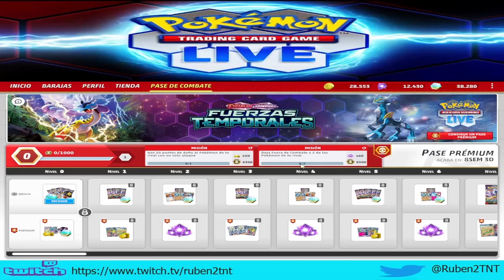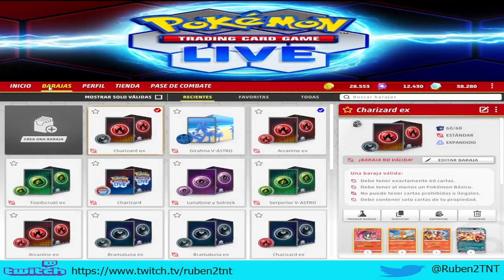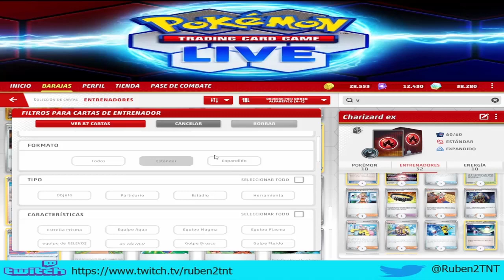Pokémon TGC Live 28 - Nuevo pase de combate. Fuerzas temporales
Continuamos en el canal con la serie de Pokémon TGC Live, el juego de cartas de pokémon. En este video tenemos un nuevo pase de combate de combate, fuerzas temporales.